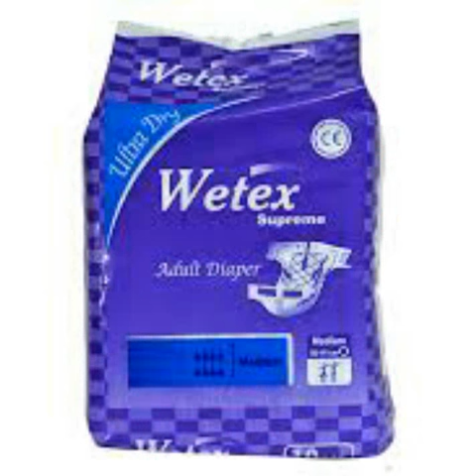WETEX diper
Walmark meditech pvt ltd